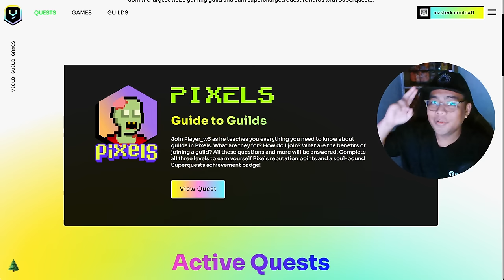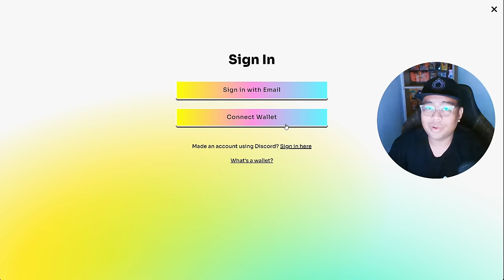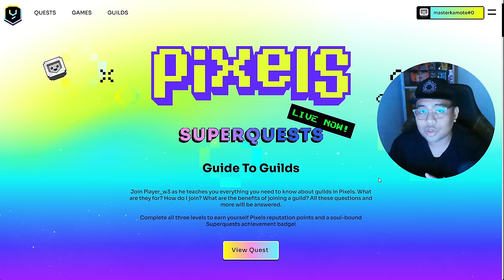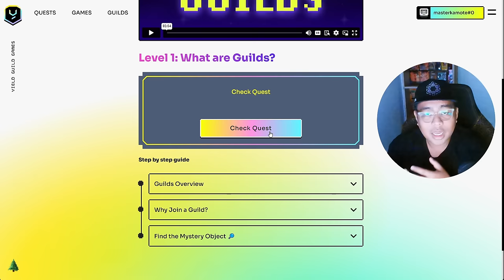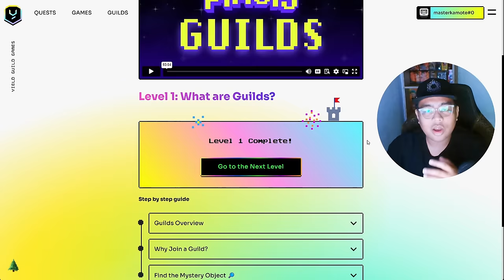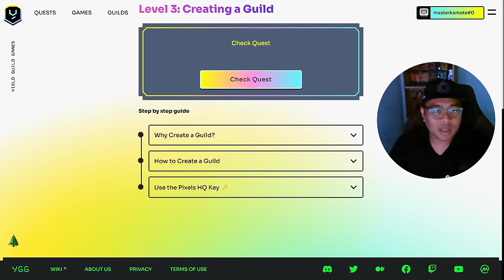HOW TO COMPLETE @player_w3 SUPERQUEST | PIXELS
This is how you complete Player W3 Super Quest and get 300 REPUTATION